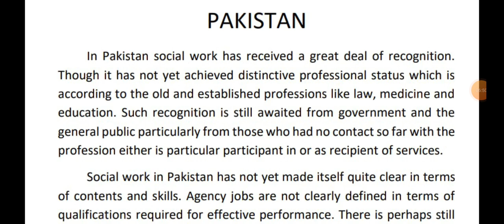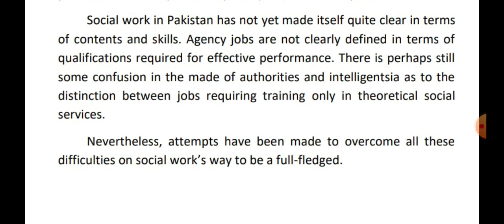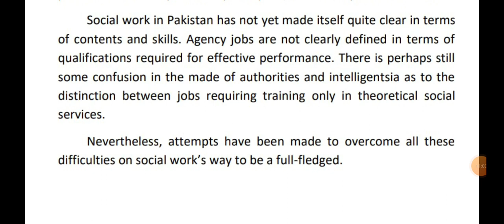PMS Optional Subject Social Work 📕 | Say Good Bye to MA MSc 🗣️| Apply for PMS by Sitting at Home 🎓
Old Channel